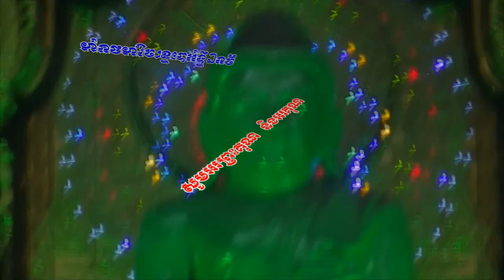ព្រះសង្ឃខ្មែរ សម្តែងព្រះធម៌ក្នុងឡាន នៅប្រទេសភូមា ធ្វើជាធម្មទាន / Khmer monks perform Dharma in a car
ព្រះសង្ឃខ្មែរ សម្តែងព្រះធម៌ក្នុងឡាន នៅប្រទេសភូមា ធ្វើជាធម្មទាន
Khmer monks perform Dharma in a car in Burma Be a sermon
សូមស្វាគមន៍ទស្សនិកជនទាំងអស់ដែលចូលមកទស្សនាឆានែលព្រះធម៌ខ្មែរ។ ខ្ញុំសូមថ្លែងអំណរគុណយ៉ាងជ្រាលជ្រៅដែលបានចូលមកទស្សនានិងគាំទ្រ ជូនពរមានសុខភាពល្អជានិរន្តរតរាងទៅ
Listen more Grow Intellectual _ ស្តាប់ច្រើន ចម្រើនបញ្ញា